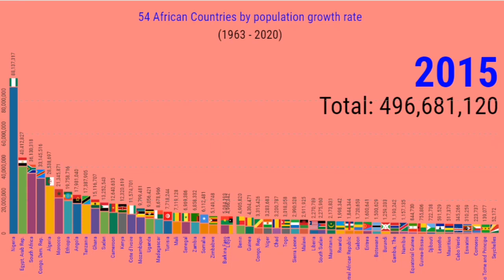Population growth in Africa: Visual Chart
Population growth in African countries. We bring you a graphical representation of how population demographics have changed in Africa over the last 57 years.